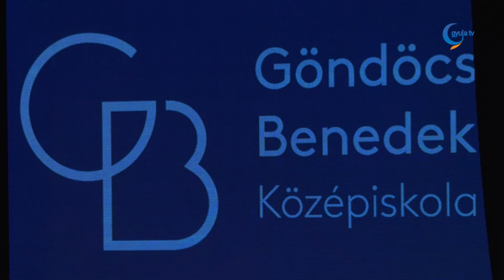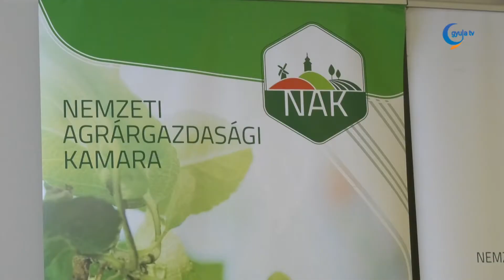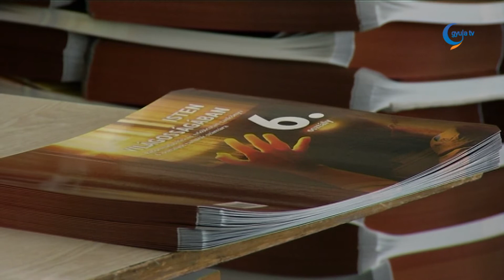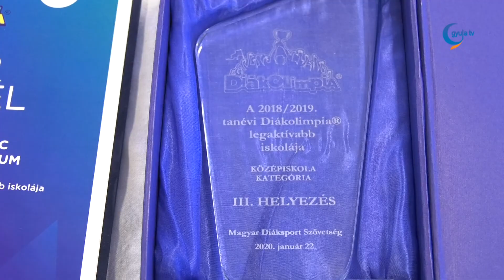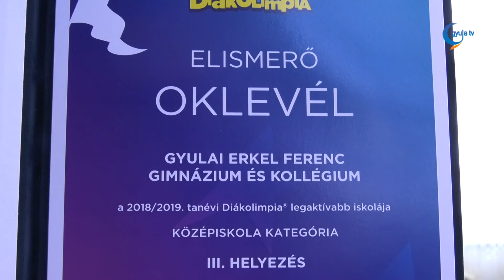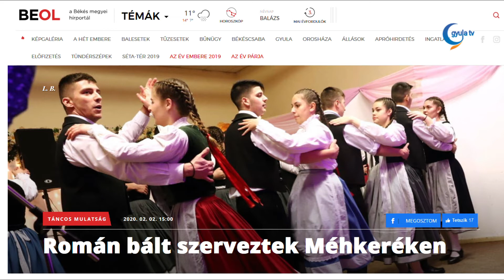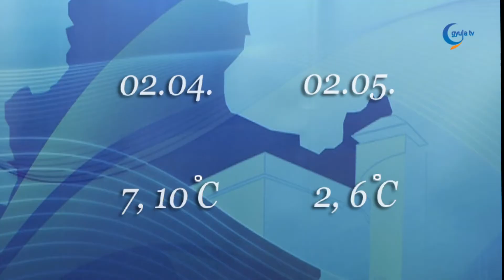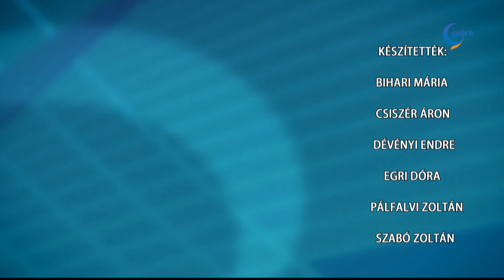Gyula Tv Híradó 2020. 02. 03.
Témák:

- Bárki részt vehet a gyulai fásítási programban! A pénteki sajtótájékoztatón arról esett szó, hogy várják a csatlakozókat, akik akár egy-egy fa megvásárlásával is tehetnek a város zöldebbé válásáért.

- Szombaton az Erkel Ferenc Gimnázium 107 végzős tanulójának tűzték fel az iskolai évek végét jelképező szalagot. A művelődési központban négy osztály diákjai érkeztek el a nagy pillanathoz, a felnőttkor küszöbéhez.

- Összetartó közösség alakult ki a Göndöcs Benedek Középiskolában – hangzott el az intézmény pénteki szalagavatóján. Az eseményen hét osztály 125 diákjára tűzték fel a szalagot.

- Pótselejtezőt érő helyezést ért el a Lila iskola csapata a Diákolimpia játékos sportverseny országos elődöntőjében. A Gyulán rendezett eseményen összesen hat iskola sportolói mérték össze tudásukat és küzdöttek meg az országos döntőben való részvételért.

- Két román állampolgárságú férfit tartóztattak fel a rendőrök hétfő reggel, Kunágota külterületén. Ők afgán, pakisztáni és iráni határsértőket akartak átvinni Magyarországon.